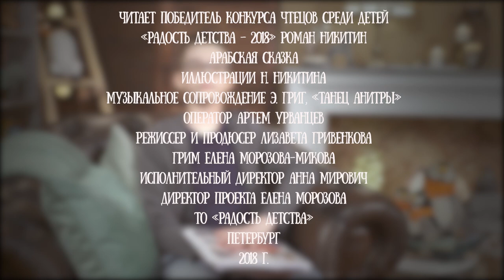Роман Никитин читает арабскую сказку Синдбад-морехоод, первое путешествие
Роман Никитин - победитель конкурса чтецов среди детей "Радость детства - 2018".